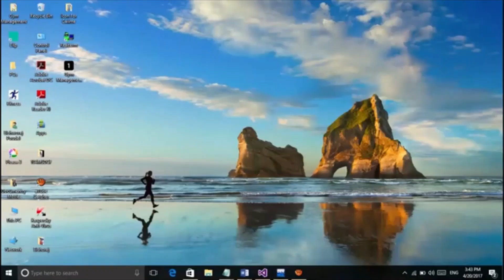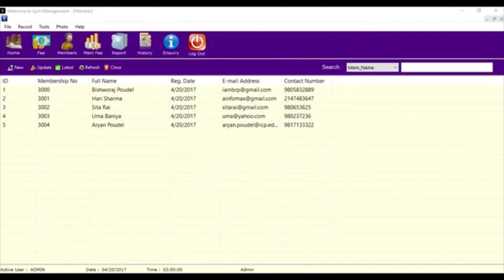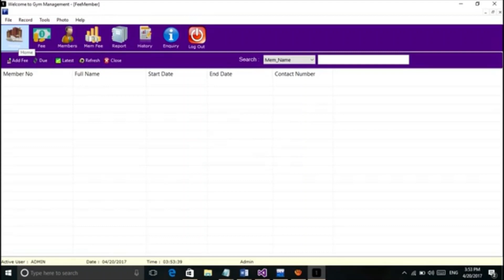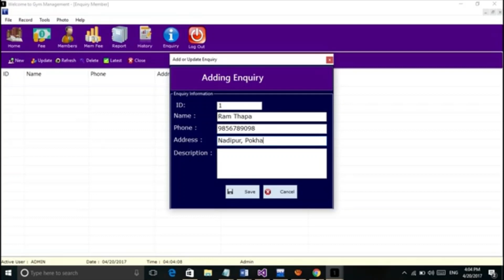GYM MANAGEMENT SYSTEM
Hello Friends today i am going to show u GYM MANAGEMENT SYSTEM

EARPHONE      : N/A

PROCESSOR     : shorturl.at/dpES4
MOTHERBOARD   : shorturl.at/dfwBC
RAM           : 8gb Unknown
GRAPHICS CARD : N/A
SSD           : shorturl.at/cxB06
HDD           : shorturl.at/qzWZ1
MIC           : shorturl.at/eizF8
PSU           : Unknown
WiFi          : shorturl.at/eqAEH
Bluetooth     : shorturl.at/fqyPQ
USB Hub       : shorturl.at/xFM36